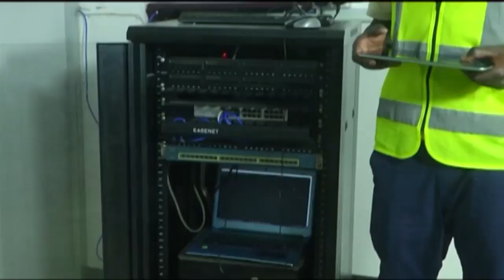KUFURU! SHILOLE Ameonesha Mjengo Wake wa Kifahari!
MSANII wa Bongo Fleva, Zuwema Mohammed, “Shilole” ameamua kutuonyesha mjengo wake ambao uko kwenye hatua za finishing ili aweze kuhamia na kuanza kuishi humo.

Shilole amesema nyumba hiyo ameijenga kutokana na pesa alizokuwa akidunduliza kwenye kazi yake ya upishi ‘Mama Ntilie’.

Category
Entertainment